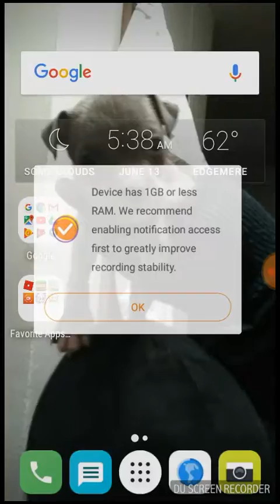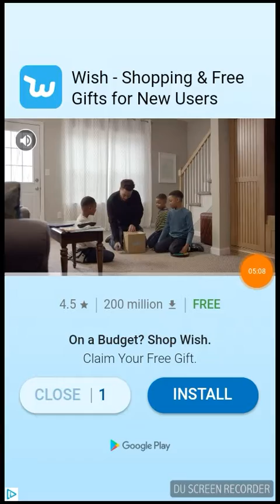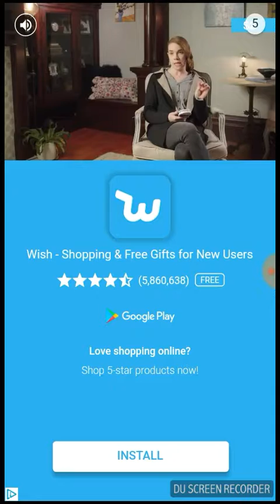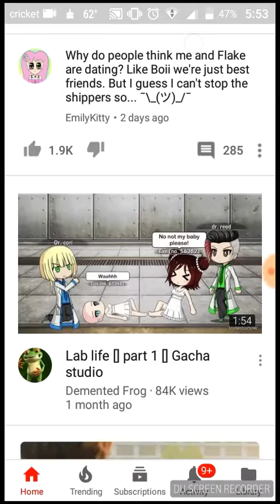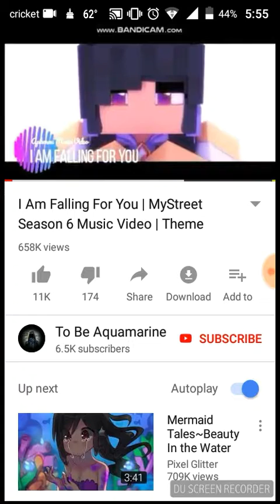DON'T BREATHE THE AIR